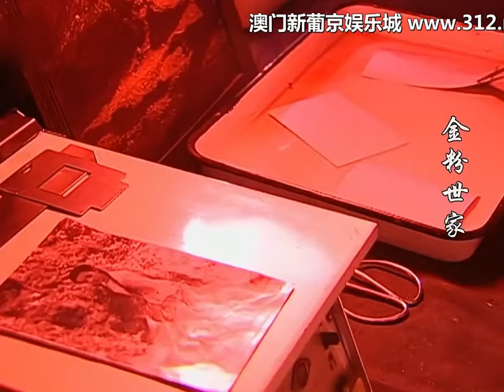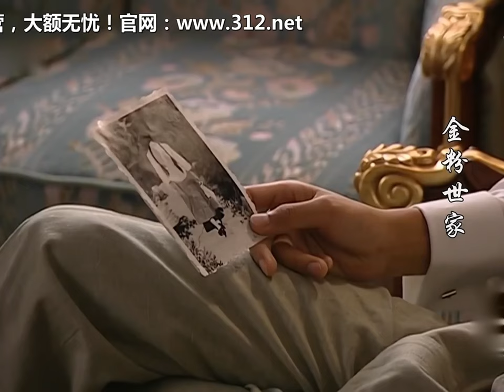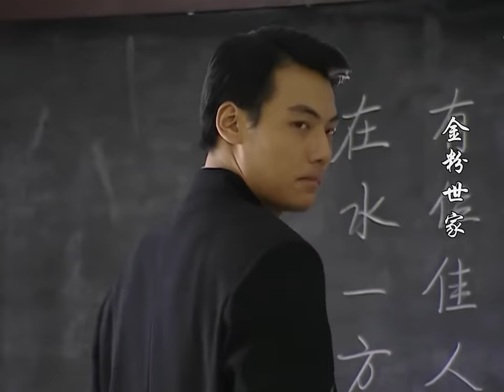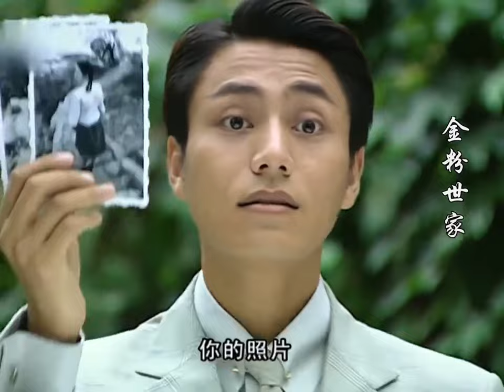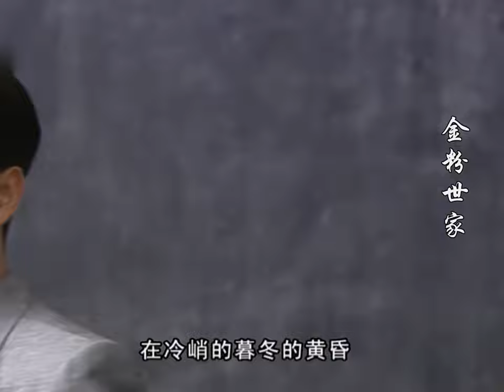【FULL】富少爷抛弃刘亦菲，转身追求一见钟情清纯女学生！🐳chinesedrama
劇名（Drama Name）：【金粉世家 The Golden Age】